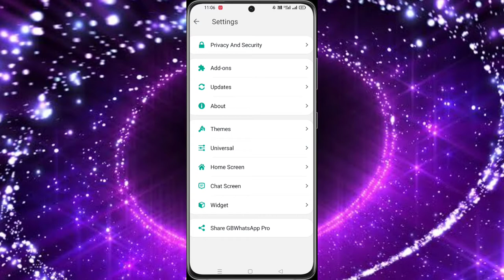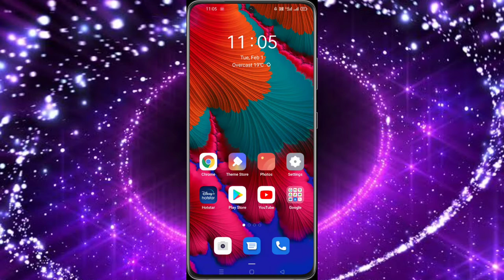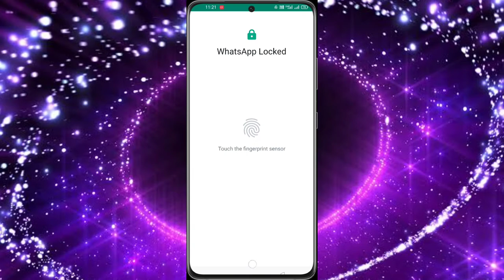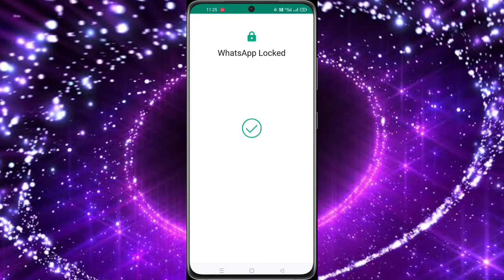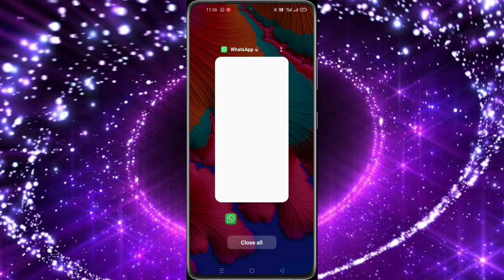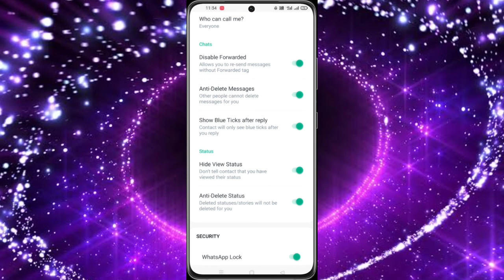Gb WhatsApp ? How To Hide Gb WhatsApp Blue Tick ? 5 Hidden Trick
Timestamps :-
00:00 Intro
00:27 gb whatsapp opening
00:01:00 disable forwarded
00:01:55 anti delete messages
00:02:50 show blue ticks after reply
00:04:10 hide view status
00:04:48 anti delete status

(2) -Whatsapp Message Without Save Number || How to Send Whatsapp Message Without Save